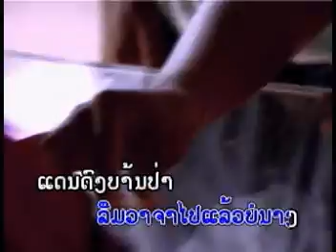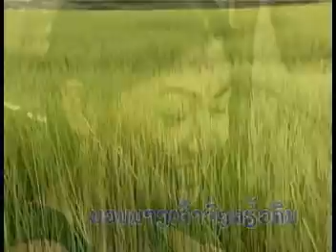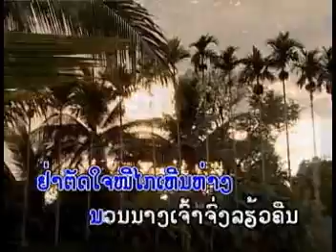Pheng Lao Leum Lai Ban Pa.DAT